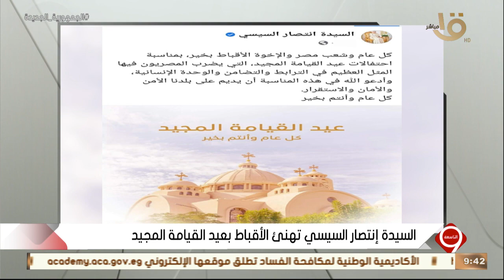التاسعة | السيدة انتصار السيسي تهنئ الأقباط بعيد القيامة المجيد.. حلقة كاملة 16-4-2023